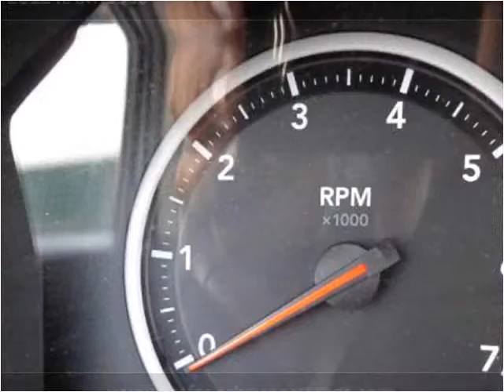2012 RAM 1500 Used Cars Radcliff KY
This 2012 RAM 1500 is available from Tim French Superstores LLC.